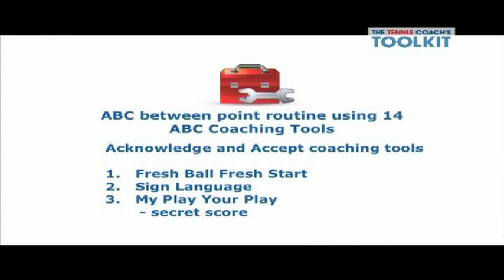Mental Skills Training for Tennis (Accept & Move on)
An introduction to a fantastic new video offering many tips & ideas (40mins) on how to keep positive and focused during competitive match play.